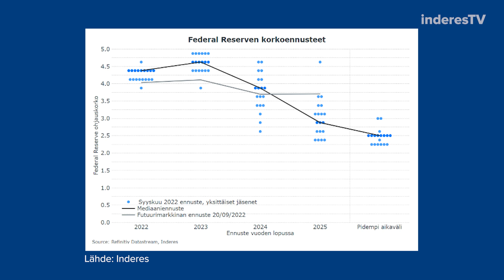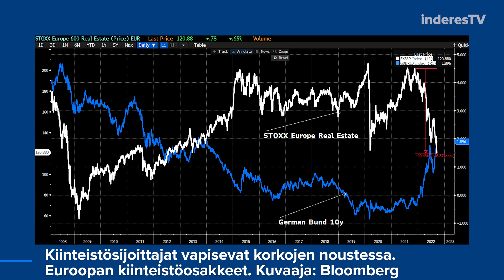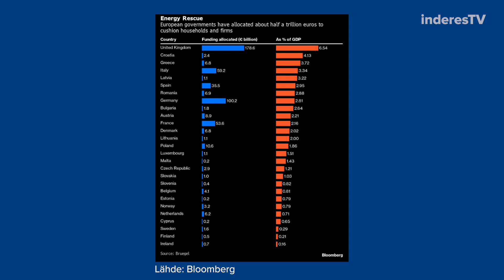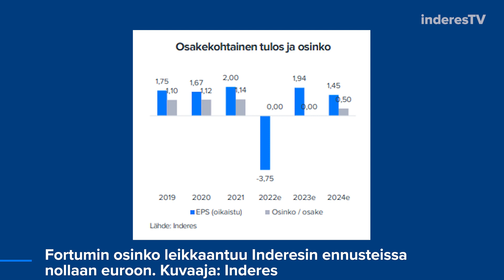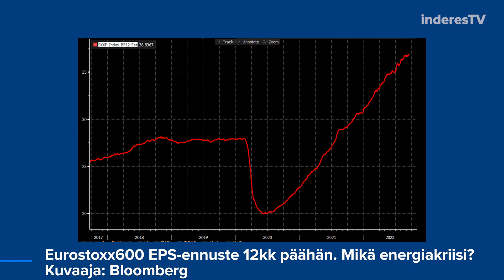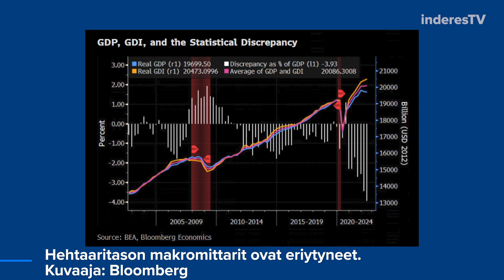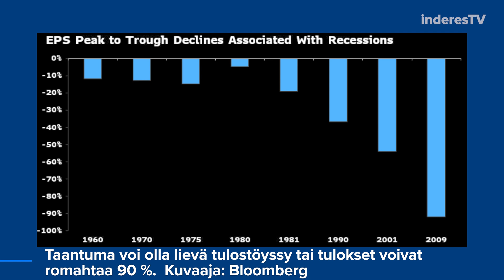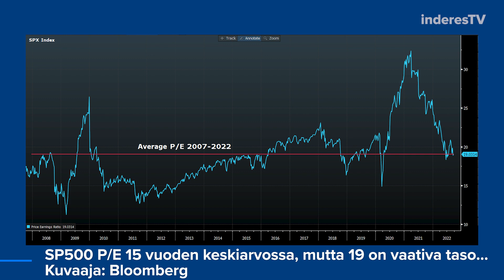5,6 miljardia savuna ilmaan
Kiilusilmäinen Fed ajaa talouden taantumaan – Fortum pääsee pois Uniperin uppoavasta laivasta, mutta miljarditappioin – Ruotsissa korot nousee nopeasti – Kiinteistösektori sulaa – SP500 tuskin kestää taantumaa nykytasolla

Aiheet

00:00 Korkokokous
00:59 Ruotsi
01:57 Aiheet
02:28 Uniper
04:17 Osingot
05:23 Euroalueella taantuma
05:37 Taantuma
06:45 Hidastumista
07:38 Osakkeet ja taantuma